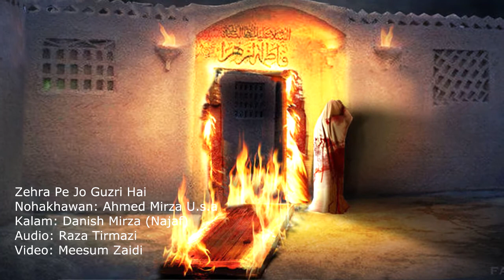Ahmed Mirza Nohay 2018 Ayyame Fatimi s.a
Zehra Pe Jo Guzri Hai Wo Zehra Ko Pata Hai